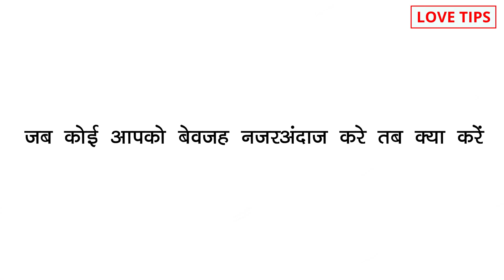what to do when someone ignores you without any reason, जब कोई आपको बेवजह नजरअंदाज करे तब क्या करे,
COMMENTS √